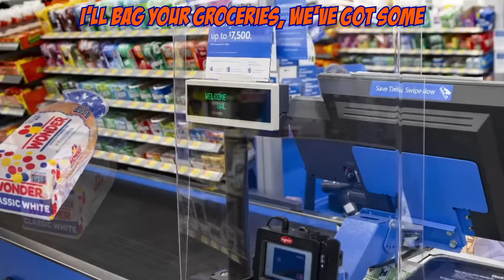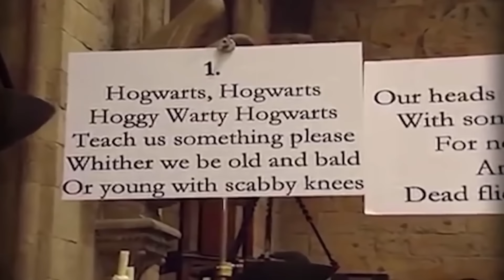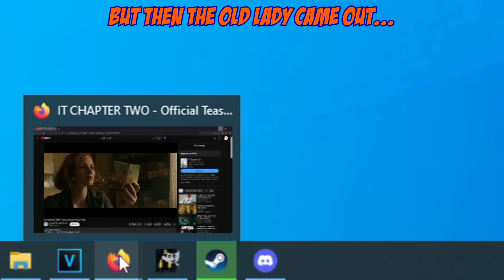Inside the World of Walmart's First VTuber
Yeup that's me, fallen on tough times as a VTuber, not as many viewers these days. Gotta catch up on the ol' Walmart job for a better life y'know? It's hard livin' in the outside as noone really cares... Not for an ol' dusty VTuber like me...
Latest Highlights and Clips for Kaneko Lumi!

【 Social Media 】

【 Hashtags】

General: KanekoLumi
Art: Lumillust NSFW: Lewdmi
Memes: LuMemes
Fan Name: LumiNation